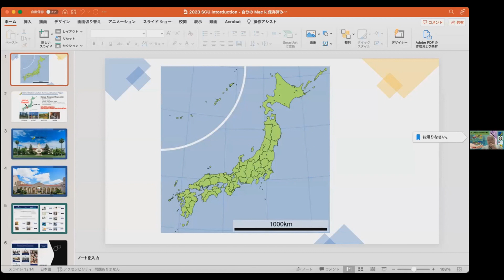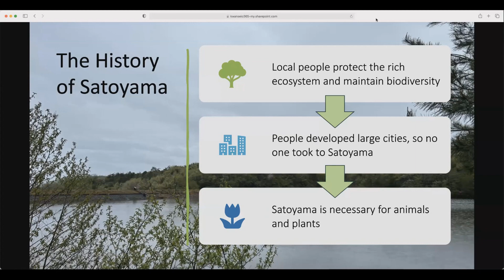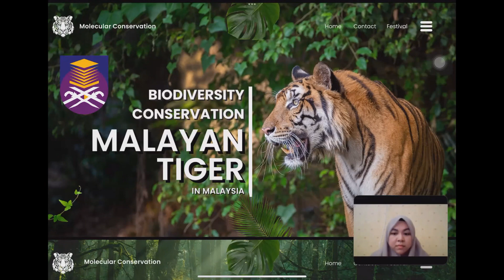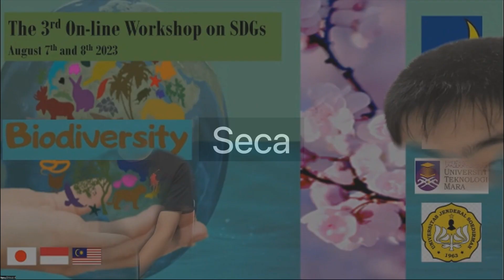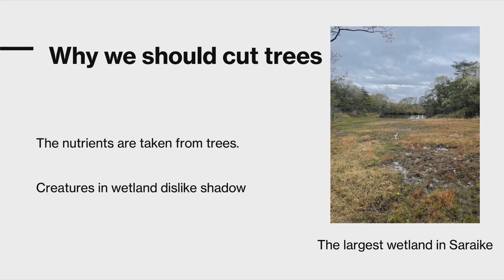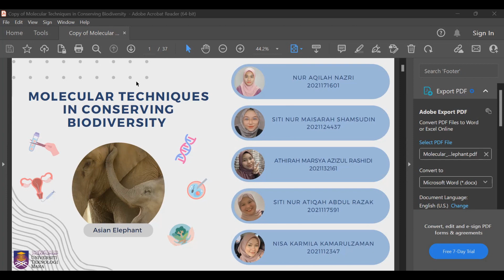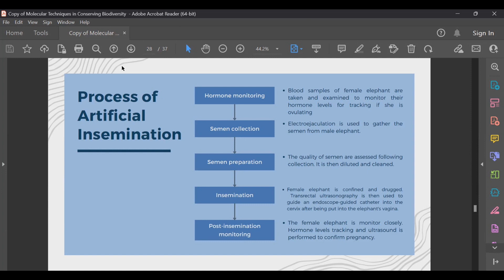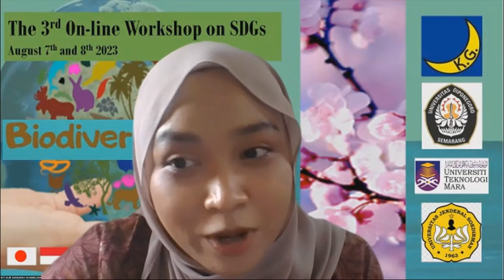SDGs The 3rd Online workshop Kwansei Gakuin University, UNSOED, UNDIP, UiTM on August 7 and 8, 2023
The perspective of the young generation regarding the biodiversity in their regions (Japan, Malaysia, Indonesia)